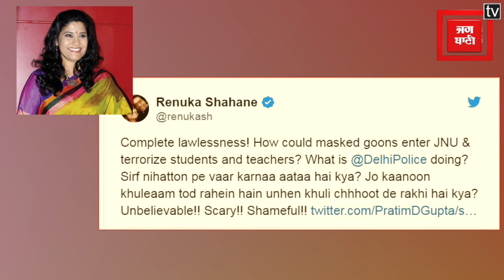JNU में छात्रों पर हुआ हमला, तो भड़का बॉलीवुड, देखिए किसका कैसा रहा Reaction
जेएनयू कैंपस में रविवार रात को छात्रसंघ का प्रदर्शन हो रहा था उसी बीच कैपस में कुछ नकाबपोशों ने छात्रों पर हमला बोल दिया.. हथियारों से लैस ये नाकाबपोश जेएनयू में घुस गए और करीब चार घंटे तक कैंपस में बवाल मचाते रहे ..